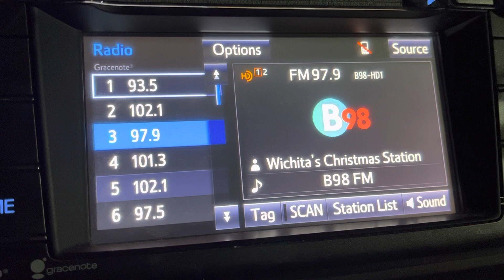KRBB/Wichita, Kansas Legal ID - November 11, 2022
The Air Capitol’s Christmas station flipped the switch an hour before this ID. (No, I don’t have the actual switchover.)